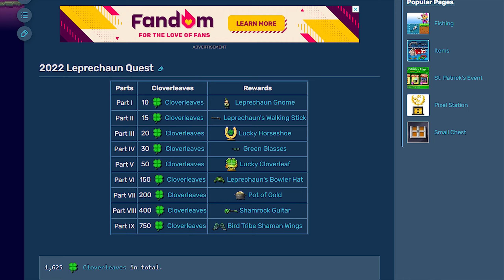Review Semua Item dari St. Patrick's Event - Pixel World 2024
Hallo Guys 👋
Di video Kali ini gua mau Review Semua Item dari Event St. Patricks yang ada di pixel World.

+++ Credits +++
Track: "Across the Universe", Semoothe